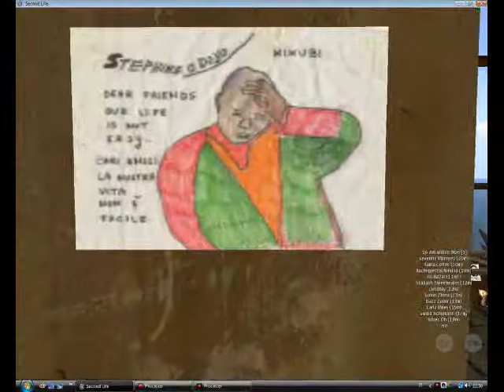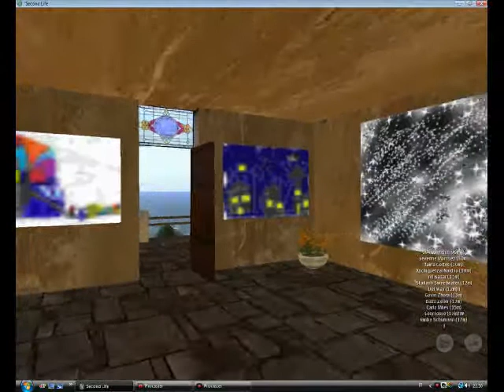riri Bazar at Arte Libera visited by a Fox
Riri Bazar e le Ombre di Second Life, ad Arte Libera, di Simba Schumann

RIRI BAZAR: LOOK INTO THE SHADOWS OF SL

Arte Libera

Music/Arts  Opening
Start Time: Tuesday, February 16, 2010 at 1:30am (22:30 italiane)
End Time: Wednesday, March 3, 2010 at 4:30am

Description

Many people imagines second life like an idyllic and pure world, where we can live our ideals without compromises. Dream of being more beautiful, happier, more relaxed, etc.. and yet, after the first moment of enthusiasm, sooner or later we all realize that Second life is not so far from the first. Riri Bazar in her snapshots seems to be attracted by the shadows of this world, so her portraits speak of pain,
melancholy, doubts that makes this metaverse less idyllic from the imagine of it, but at the same time very real and we are aware of that.

At the upperfloor Dreaming at one meter above the ground , an exhibit with childrens paintings for the benefit of Kenian childrens.

Arte Libera, holding  the idea that we are not  too grave, celebrates the last day of carnival  with an unusual exhibit: our doors are then opened to the most instinctive and emotional artists: children.

Children  live in their extraordinary world and  have the ability to show us their  view of life through their eyes.

So sons, grandsons, neviews or little friends of any avatars will have their exhibit at the upperfloor of our Art Gallery from february 16th to march 7th. The event is organized in cooperation with the association Harambee (represented in sl by Loredana Loring), that gather some italian and Kenian schools   for collecting  funds for the development of education in that country.
So all linden collected through the sale of such drawings (some are made by kenyans children) will be allocated to this project.

(Simba Schumann)
For other informations:

Descrizione

Quando si immagina una seconda vita si immagina un mondo idilliaco in cui poter vivere gli ideali con i quali nella prima dobbiamo imparare a scendere a compromessi. Si sogna di essere più belli, più felici, più disinvolti, ecc., eppure, dopo il primo momento di entusiasmo, prima o poi tutti noi ci rendiamo conto che la seconda vita non è poi tanto distante dalla prima. Riri Bazar con i suoi scatti sembra essere attratta proprio dalle ombre di questo mondo, e così i suoi ritratti ci parlano di dolori, preoccupazioni, malinconie, dubbi che rendono questo metaverso meno idilliaco dellimmagine che se ne ha allesterno, ma allo stesso tempo decisamente vero e questa è una ricchezza di cui siamo consapevoli solo noi che lo viviamo.

Al primo piano una mostra di disegni di bambini, i cui introiti saranno interamente devoluti a unassociazione di beneficienza per il Kenya.

SOGNANDO A UN METRO DA TERRA

Sempre fedele allidea di non prendersi mai troppo sul serio, per festeggiare lultimo giorno di Carnevale, Arte Libera apre le porte agli artisti più istintivi ed emotivi che si possano trovare: i bambini.

Quante emozioni riescono a veicolarci i nostri bimbi con il loro mondo che è una scoperta ogni giorno, nella sua semplicità, nei suoi vividi colori, nellentusiasmo con il quale riescono a portarlo ai nostri stessi occhi?

Eccoli dunque: i figli, nipoti o piccoli amici di qualche avatar di sl sono in mostra al primo piano della nostra galleria dal 16 febbraio al 7 marzo. Liniziativa è coprodotta con lassociazione Harambee,  rappresentata in sl  da Loredana Loring, che riunisce in gemellaggio alcune scuole italiane con scuole kenyote, raccogliendo fondi per lo sviluppo dellistruzione in Kenya. Il devoluto delle vendite dei disegni (fra i quali ce ne sono alcuni di piccoli artisti del kenya) sarà interamente destinato a questo progetto.

(Simba Schumann)
Per ulteriori informazioni:

(Simba Schumann)